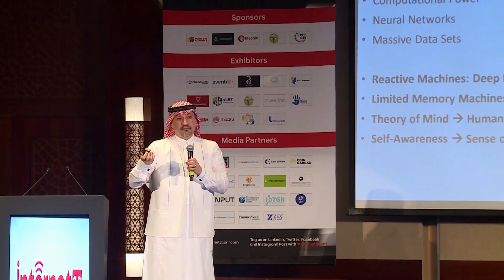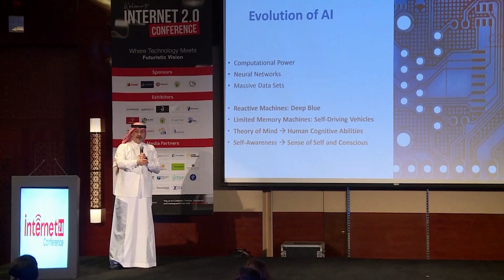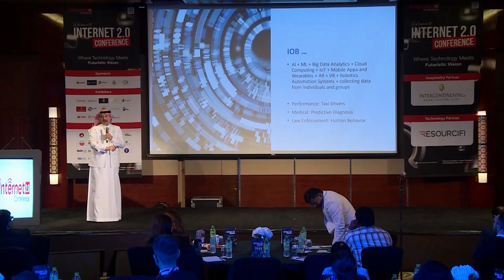Expert Insights | Keynote by Osama Ben Saleh Bukhari | Internet2Conf Dubai 2024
Osama Ben Saleh Bukhari, Group CEO of Alfaris International Group, delivered a compelling keynote on “IoB, Internet Of Behaviors, What's Different?” at the Internet 2.0 Conference. Held at the InterContinental, Dubai Festival City, Dubai, UAE from February 20-22, 2024, this session is a must-watch for industry aficionados.